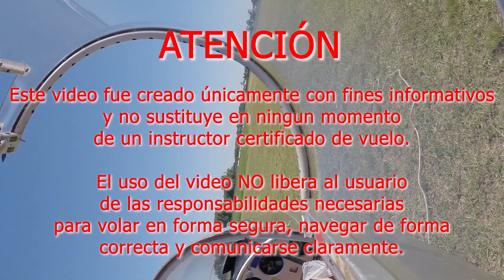Vuelo a vela, Final con deslizamiento. Sailplane, Gliders, Landing Split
Hermoso vuelo de entrenamiento, algo movido, térmicas rotas y un final con deslizaamiento

Aprende a volar, como vuela un planeador, por que vuela,y mucho mas.

Curso de piloto de planeador en el Club de Planeadores de Rosario.

Instructor David Luna, Alumno Miguel Araya.

Beautiful training flight, somewhat moved, broken thermal and a sliding end

Glider pilot course at the Gliders Club of Rosario.

Instructor David Luna, Student Miguel Araya.

Subscribe to my channel, so you can find out when I publish a new flight of the course, you can also share the video so that more people can see it.